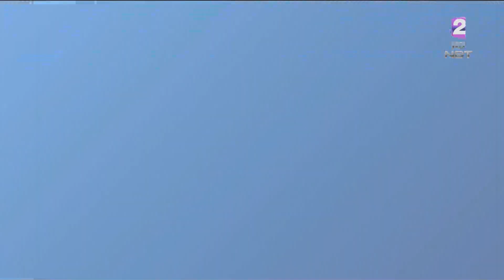สถานีอากาศ NBT ข่าวเที่ยง วันที่ 20 มีนาคม 2566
ต้นสัปดาห์นี้ยังต้องเฝ้าระวังพายุฤดูร้อนในพื้นที่ภาคเหนือ ภาคตะวันออกเฉียงเหนือ ตรวจสอบพื้นที่เสี่ยง กับ สถานีอากาศNBT